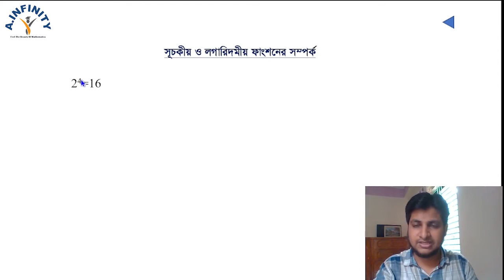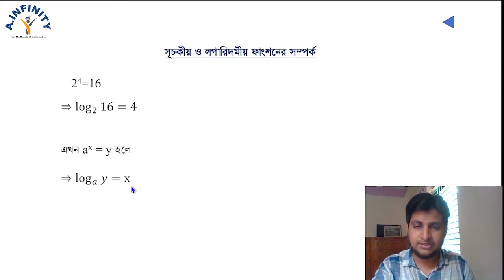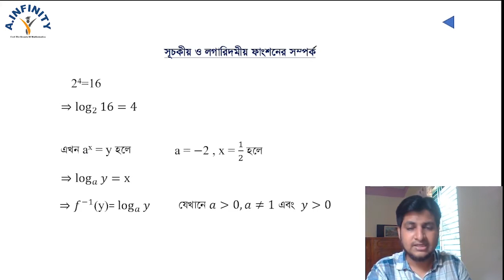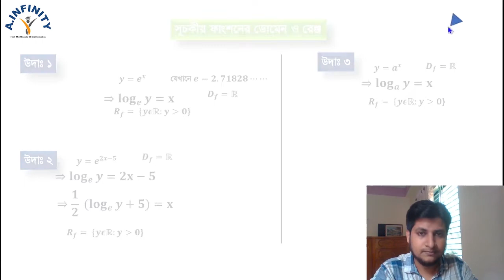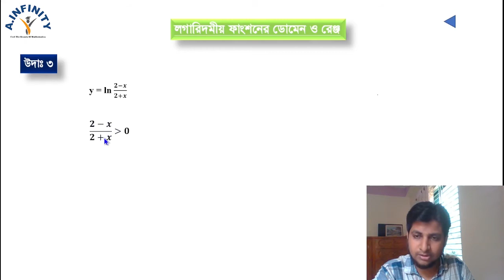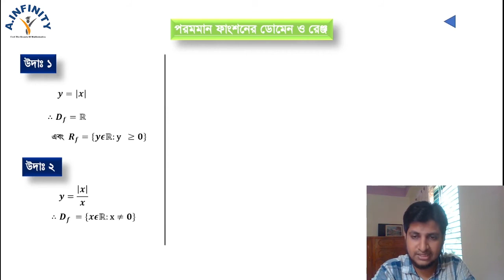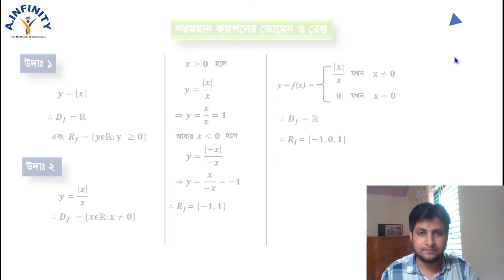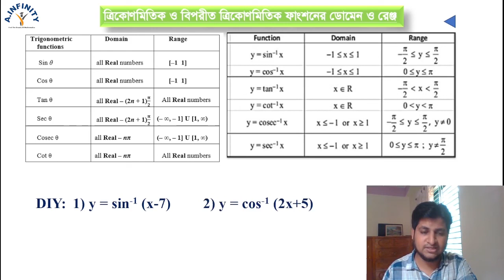ডোমেন ও রেঞ্জ নির্ণয় (সূচকীয়, লগারিদমীয়, পরমমান,ত্রিকোণমিতিক ফাংশন)।। পর্ব-৪। Domain & Range//part4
সূচকীয়, লগারিদমীয়,পরমমান, ত্রিকোণমিতিক ও বিপরীত ত্রিকোণমিতিক  ফাংশনের ডোমেন ও রেঞ্জ নির্ণয়। ফাংশনের ডোমেন ও রেঞ্জ নির্ণয়ের সহজ পদ্ধতি। এ সবকিছু নিয়ে সাজানো হয়েছে এই টিউটোরিয়াল।

ভিজিট করে